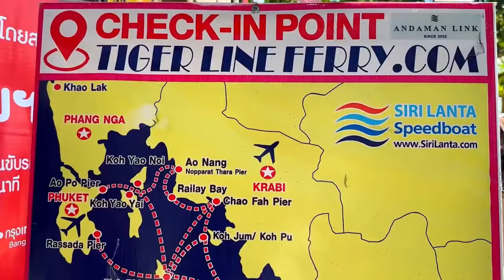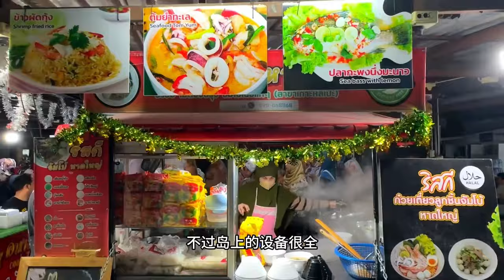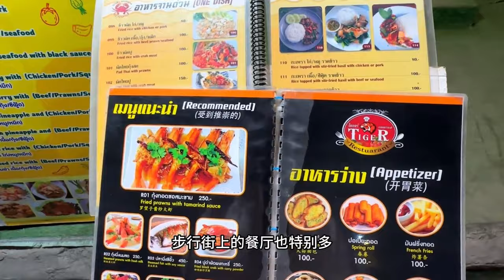泰国丽贝岛全攻略，带你玩转泰国南部海岛，吃喝美景全管够！【行走世界的北京老刘】